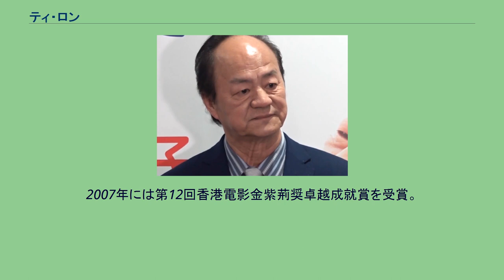ティ・ロン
ティ・ロン（狄龍、1946年8月19日 - ）は、香港の俳優。
日本では『男たちの挽歌』シリーズの出演で知られているが、元は武術映画全盛期の香港で、数多くの映画に主演した俳優であった。
カンフー映画の製作本数の減少によって人気も低迷したが、『男たちの挽歌』で復活を果たした。
それ以来、出演作こそ少ないものの現在も活躍している。
1968年にショウ・ブラザーズの俳優養成所に入った。
翌年、『死角』のオーディションで張徹（チャン・チェ）監督に指名されて主役を演じた。
主に楚原監督の作品（『楚留香』『蝙蝠傳奇』『天涯明月刀』『多情剣客無情剣』）で最も多く主役を演じた。
張徹監督にはさらに認められ、姜大衛（デビッド・チャン）とのダブルキャストで最も成功を収めた。
これらの実績により、張徹監督の『保鏢』（1969年）、『ヴェンジェンス 報仇』（1970年）、『英雄十三傑』（1970年）、『新･片腕必殺剣』（1971年）等で姜大衛と共に出演した。
端正な外見に加えて詠春拳の達人であり、カンフーの腕も確かだった。
そのため、主演映画は台湾や東南アジアで一世を風靡し、ロンも一躍人気を博した。
1973年、『ブラッド・ブラザース 刺馬』で悪役の馬新貽を演じ、第11回金馬奨の優秀演技特別賞を獲得。
それと同時に、第19回アジア映画祭の表現特出性格男優賞をも獲得した。
この後、『冷血十三鷹』（1979年）で第25回アジア太平洋映画祭の演技最特出男優賞を獲得した。
卓越した演技力とアクションにより武侠映画のトップスターとなり、多くの賞を獲得した。
1985年6月、18年間で80作以上の映画に出演して『後生』や『電單車』などの監督を務めたショウ・ブラザーズを離れた。
ショウ・ブラザーズ退社後は一時低迷するが、1986年の『男たちの挽歌』で復活を果たし、第23回金馬奨の最優秀主演男優賞を受賞した。
それ以後、出演作品は少ないものの重厚な演技を見せ続けている。
2000年には『流星 THE KID』で第19回香港電影金像奨最優秀助演男優賞を受賞。
2007年には第12回香港電影金紫荊奨卓越成就賞を受賞。
2015年『わたし、ニューヨーク育ち』で第７回マカオ国際電影節最優秀主演男優賞を受賞。